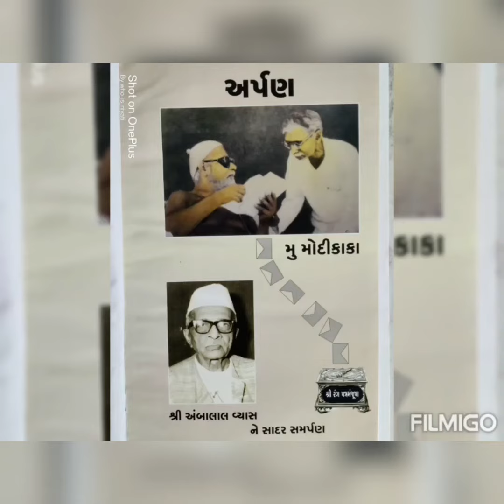પત્ર-223| શ્રી રંગ-પત્રમંજૂષા